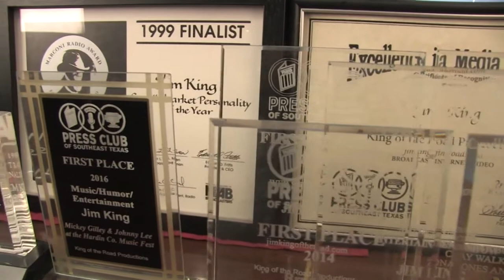Larry Tillery Blues Gumbo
Larry Tillery performs his song "Blues Gumbo" at King of the Road Productions in Beaumont, TX!  This "In the Royal Spotlight" segment aired is sponsored by Ipes Trophy Fish and Ponds and aired on the King of the Road Show HD on Fox 4 KBTV & The CW!